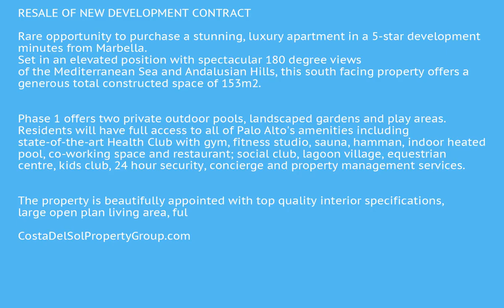2 Bedrooms Middle Floor Apartment in Marbella, Costa Del Sol FOR SALE € 595,000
2 Bedrooms Middle Floor Apartment in Marbella, FOR SALE € 595,000
RESALE OF NEW DEVELOPMENT CONTRACT

Rare opportunity to purchase a stunning, luxury apartment in a 5-star development minutes from Marbella. Set in an elevated position with spectacular 180 degree views of the Mediterranean Sea and Andalusian Hills, this south facing property offers a generous total constructed space of 153m2.

Phase 1 offers two private outdoor pools, landscaped gardens and play areas. Residents will have full access to all of Palo Alto's amenities including state-of-the-art Health Club with gym, fitness studio, sauna, hamman, indoor heated pool, co-working space and restaurant; social club, lagoon village, equestrian centre, kids club, 24 hour security, concierge and property management services.

The property is beautifully appointed with top quality interior specifications, large open plan living area, fully fitted luxury kitchen by Gunni & Trentino featuring Siemens appliances and luxury bathrooms also by Gunni & Trentino with underfloor heating.

The spacious terrace totalling 42m2 of constructed space offers uninterrupted views and huge possibilities for entertaining guests and enjoying the perfect balance of naturally modern living at Palo Alto.

The property comes with 1 underground parking space and a storage room.
Covered Terrace;Lift;Fitted Wardrobes;Near Transport;Private Terrace;Solarium;ADSL/WIFI;Gym;Sauna;Storage Room;Utility Room;Ensuite Bathroom;Wood Flooring;Marble Flooring;Double Glazing;Domotics24 Hour Reception;Restaurant On Site;Fiber Optic
Mountain Pueblo;Close To Sea;Close To Town;Urbanisation